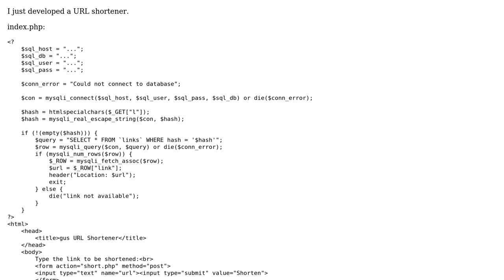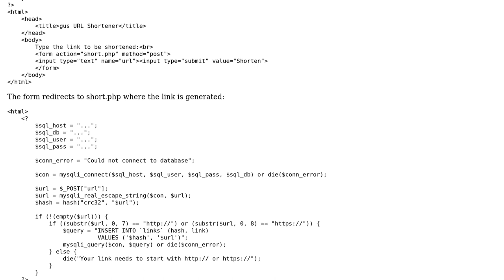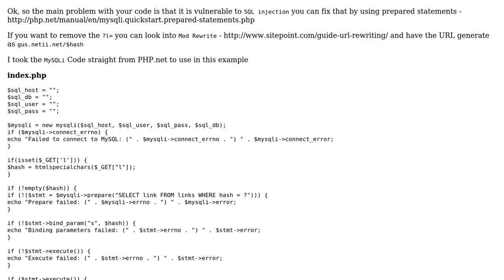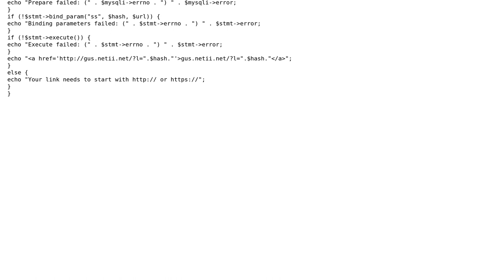PHP URL Shortener (2 Solutions!!)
PHP URL Shortener

With thanks & praise to God, and with thanks to the many people who have made this project possible! | Content (except music & images) licensed under CC BY-SA | Music | Images & others | With thanks to user user45891 user matheussilvapb user CodeX and the Stack Exchange Network Trademarks are property of their respective owners. You are responsible for your own actions.